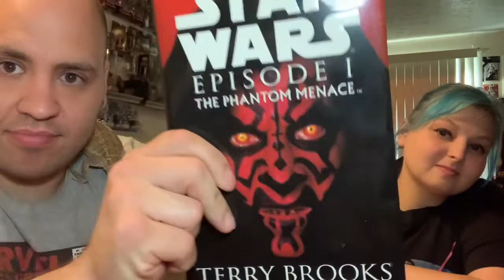Toy Hunt 032! Part two! Jamie’s flee market haul!!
Well here it is what we got..also introducing Jabba the Bearded Dragon